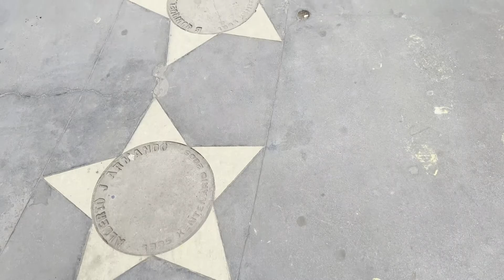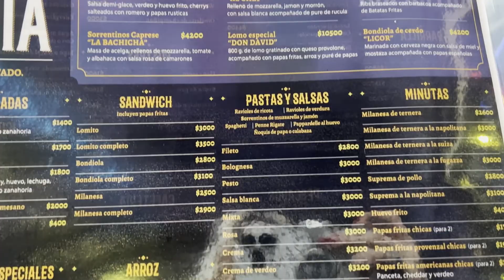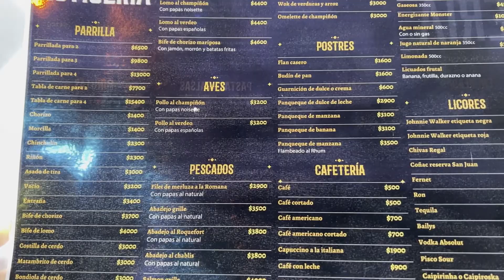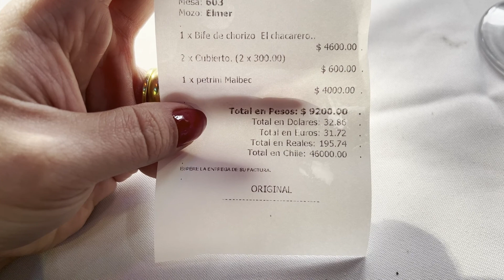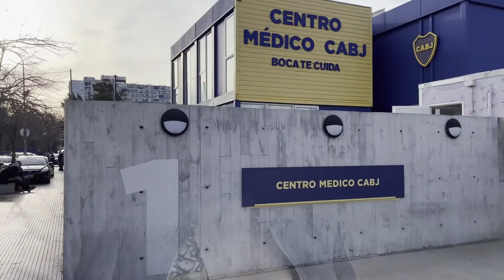VLOG Buenos Aires - Argentina PARTE V (Caminito + La Bombonera)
AQUI VOU EU COM PRI FITTIPALDI SARAIVA

★ La Bombonera, Brandsen 805, C1161 CABA  - Buenos Aires - Argentina. ★

★ Caminito, Rua em Buenos Aires, Argentina. ★

★ La Vieja Rotisería,  Magallanes 869, C1166 CABA, Argentina. ★